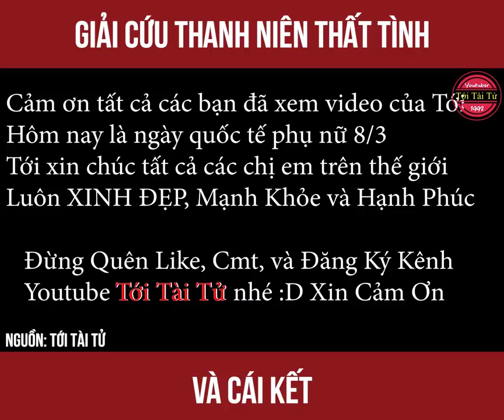Giải Cứu Thanh Niên Nhảy Cầu Tự Tử Và Cái Kết Đắng Lòng